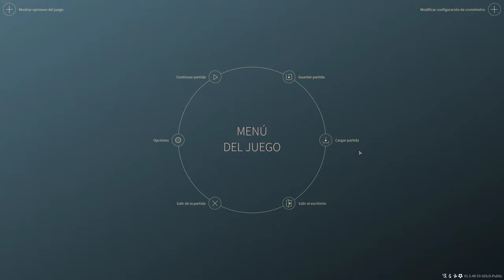Endless Space 2 - Vodyani - Turnos 61-80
Cruzando cerca del centro de la galaxia, en ruta al planeta que debo conquistar por la misión de historia.